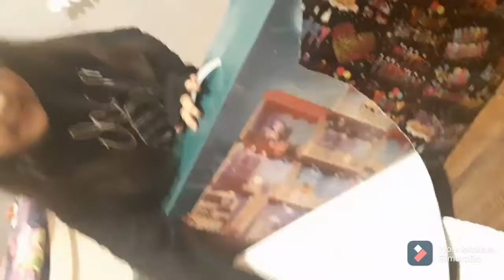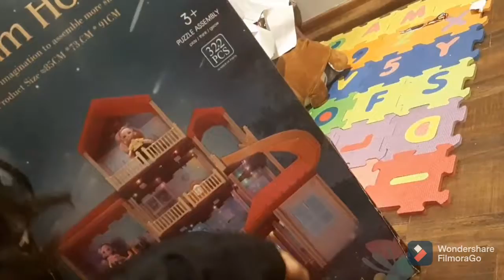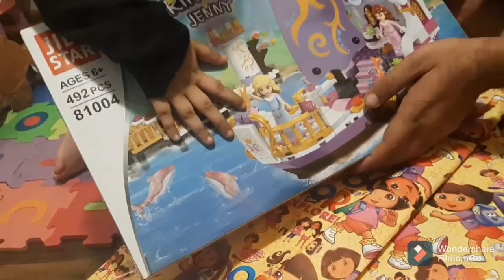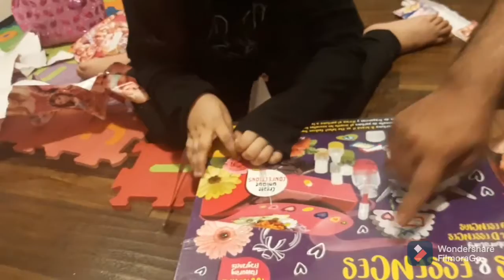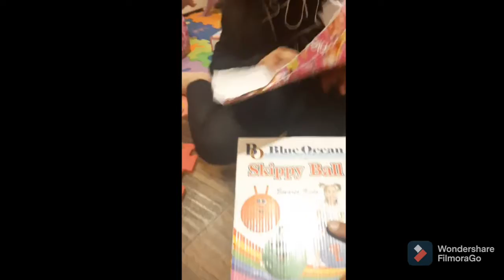Arhams Birthday Presents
Thankyou everyone for watching

Arham and Mommy thrive to serve happening life style detail. How can you make your life happening with small home and outdoor activities.

In this video, Arham IS OPeNING HER
BIRTHDAY presents
and we are sure you would love to see
Toy and their reviews